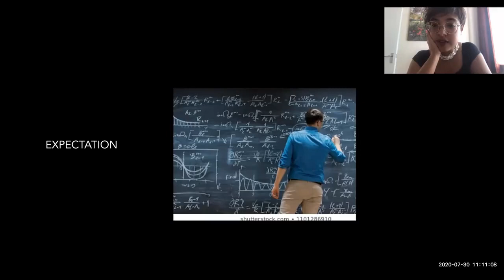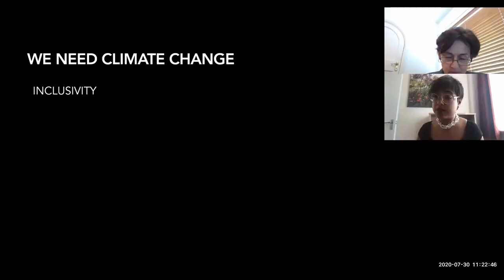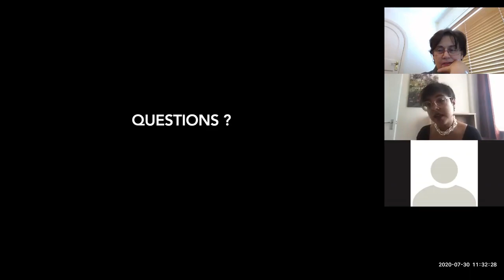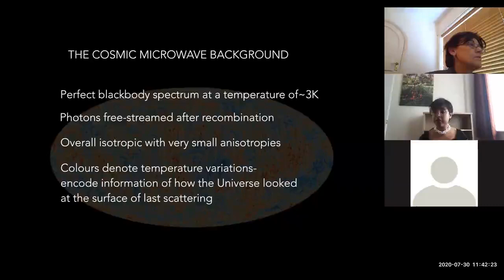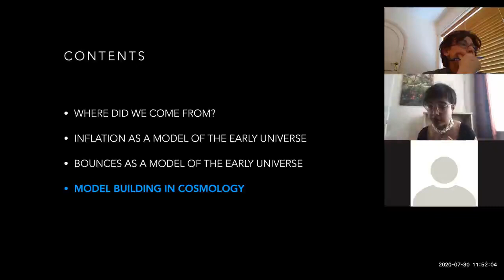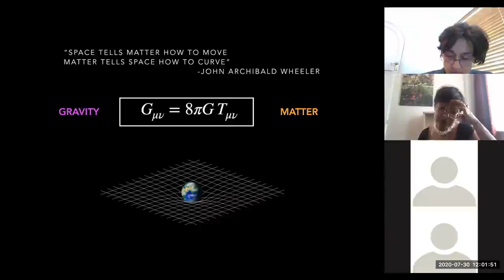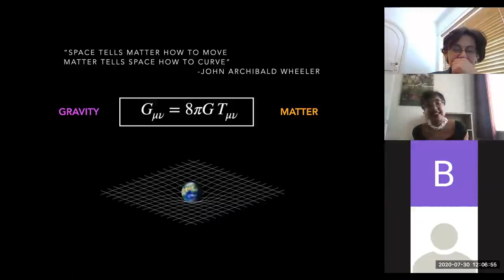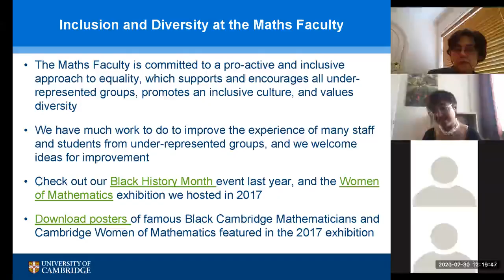Of Bounces and Bangs - a talk on early universe models, July WP project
Dr Chandrima Ganguly is a cosmologist interested in testing early universe models, and using cosmology to constrain particle physics and theories of gravity. She talks here about her research, as well as important issues of access and representation, and answers questions from an audience of Sixth Formers.  See information about inclusion and diversity at the Maths Faculty in Cambridge: